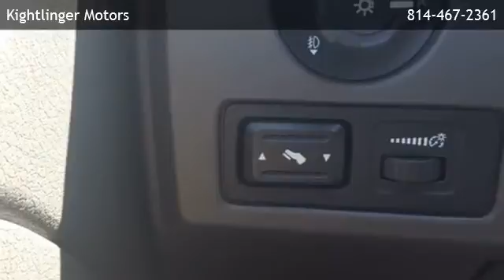Ford F-150 XLT - Coudersport PA Wellsboro PA Olean NY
Kightlinger Motors
 is offering a 2010 Ford F-150 XLT in Coudersport, PA.

Stock Number: 11680
Engine: 4.6L V8 EFI 24V
Transmission: 6-Speed Automatic Electronic
Exterior Color: Red
Interior Color: Tan/Camel
Mileage: 67620

6-speed automatic electronic 4.6l v8 efi 24v four wheel drive

Kightlinger Motors
358  Route 6 West
Coudersport,PA 16915